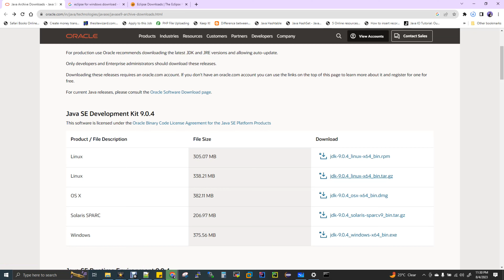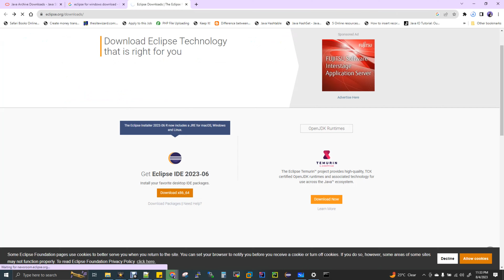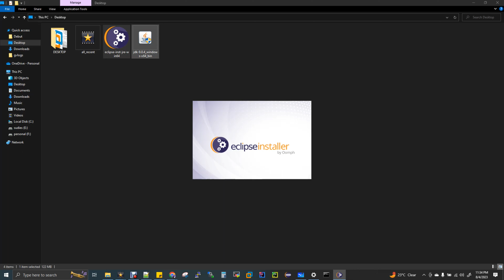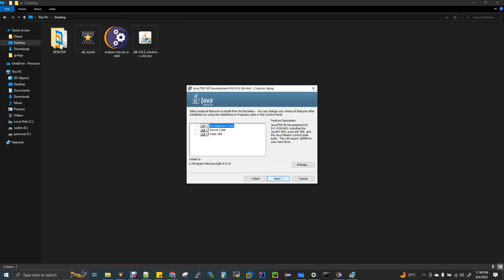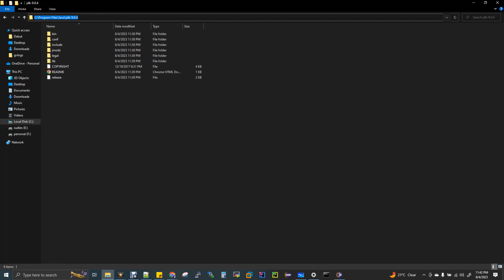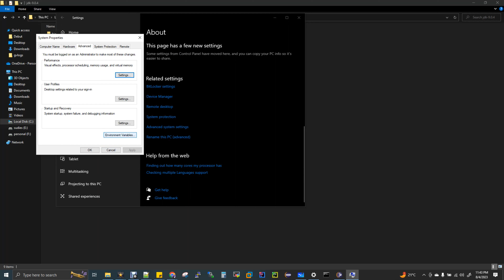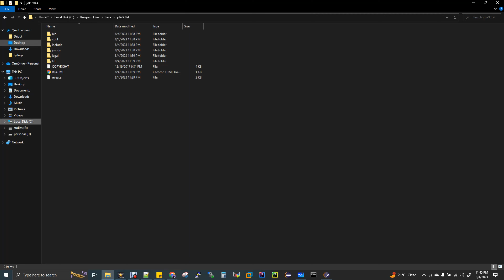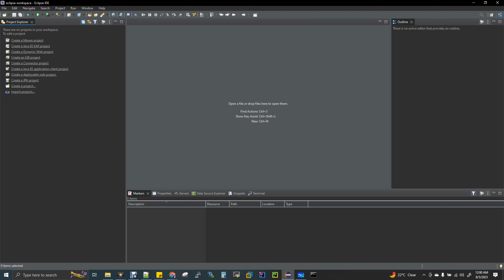Java #3 : Java & Elipse Setup In Windows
Java #3 Hello World  & Execution Types